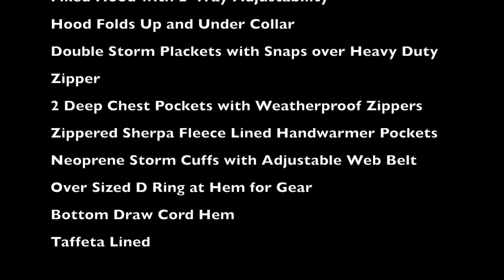Rivers West Kokanee Jacket and Bibs Full In-Depth Review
Rivers West is a great American company that produces the finest foul weather apparel. There is a difference in being wet or dry and being cold or warm, why would you choose to be wet and cold?